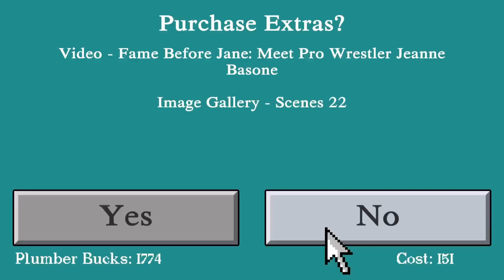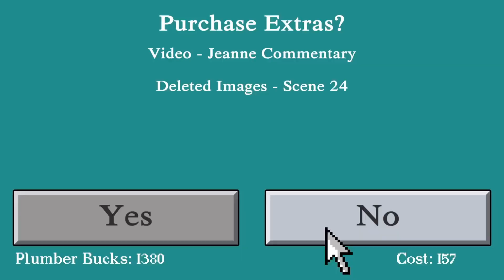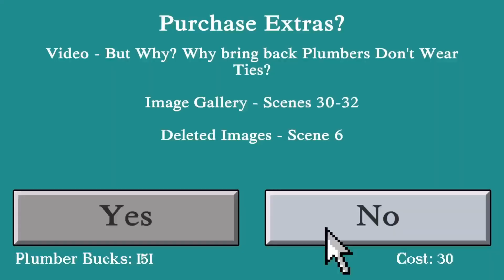PLUMBERS DON'T WEAR TIES | GUIA PLATINA | DICAS E TROFÉUS | JOGO COMPLETO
[BR] Guia de platina e troféus
Jogo: PLUMBERS DON'T WEAR TIES
22 troféus

🏆 00:00 An Interactive Romantic Comedy
00:44 Plumb The Depths
🏆 05:32 Make the cat bark

[US] Platinum Trophy Guide & Roadmap